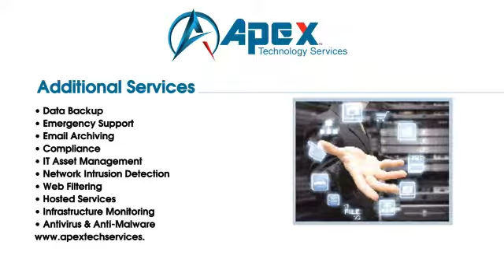8111-apex-loop1.flv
Josh Bottum
Service Creation Manager
Cisco - Jan 07, 2014